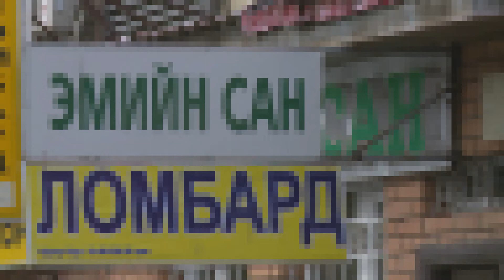72 цагийн эм нь жирэмснээс хамгаалах арга биш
72 цагийн эмийг дур мэдэн хэрэглэснээр үргүй болох магадлалтай . Эмийн сангууд 72 цагийн эмийг ямар ч хяналтгүй худалдаалж байна .